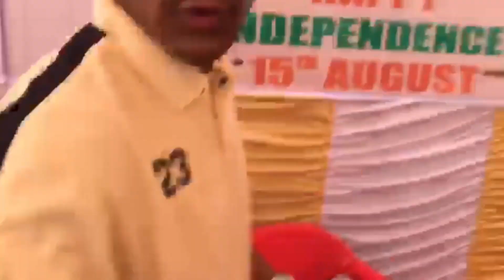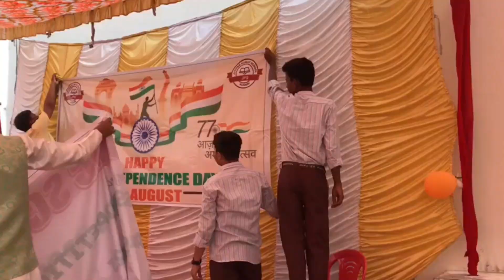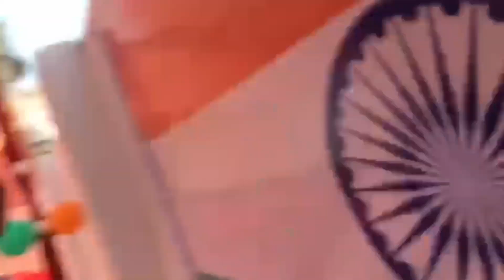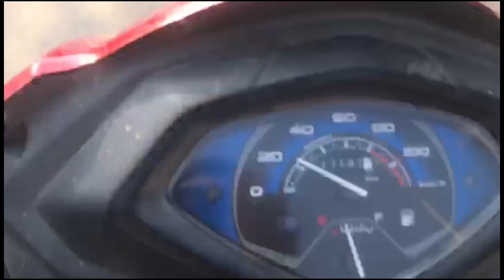15 august vlog kuch ho gya bhai watch my vlog 😔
welcome to my description support him and comment gys please support karo bhaiyo behno full support karo is waqt aap logo ki zarrurat h mujhe ☝️
.instagram I'd I'm on Instagram as @robin_subhan_09. Install the app to follow my photos and videos.